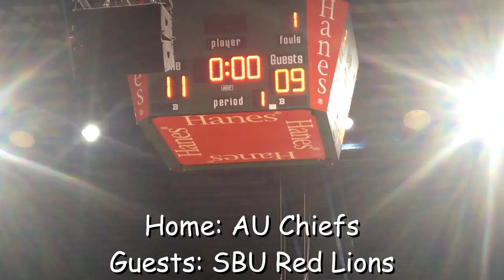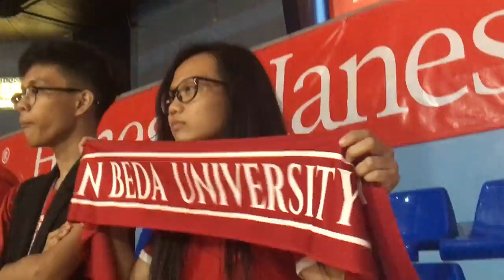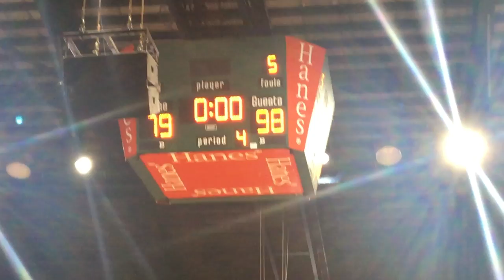FIRST NCAA GAME I WENT TO LIVE?? (AU CHIEFS VS SBU RED LIONS)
holla at erica here and it's been a month since my last upload because of my college duties but i'm back?? i think,, and i'll upload whenever i can get my hands on editing + uploading stuff and i'm pretty excited!! i miss you all so so much

also, college life = new layout + outro huehuehue

outro:
Aso - ride away